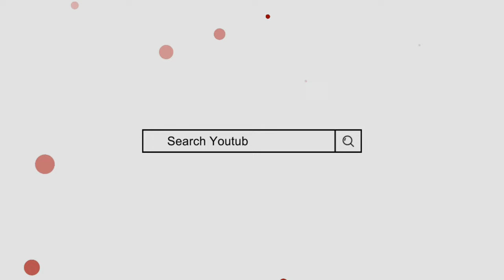Afra Name Meaning In Urdu | afraa naam ka matlab | Mufti Sadaqat Official | Afraa Name Info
عفراء کے معنی | عفراء کا مطلب | عفراء نام کے معنی | عفراء نام کا مطلب | از مفتی صداقت حسین قاسمی

Afraa Name Meaning In Urdu
Afraa Naam ka Matlab
Afraa naam ke mayne
Afra Name Meaning
Afra Naam ka Matlab
Afra Naam ke mayne
afra name meaning
Mufti Sadaqat Official
عفراء کے معنی
عفراء نام کا مطلب
عفراء کا مطلب